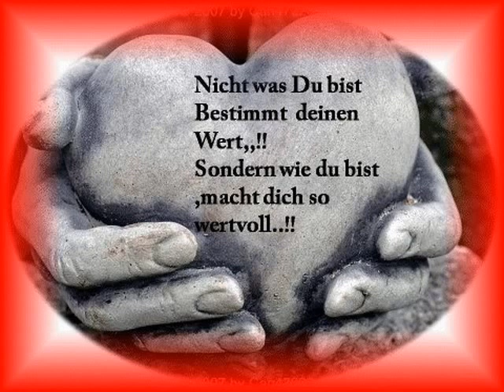1000 Träume weit ( cover Karina Romantika )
träume nicht dein Leben, lebe deinen Traum !